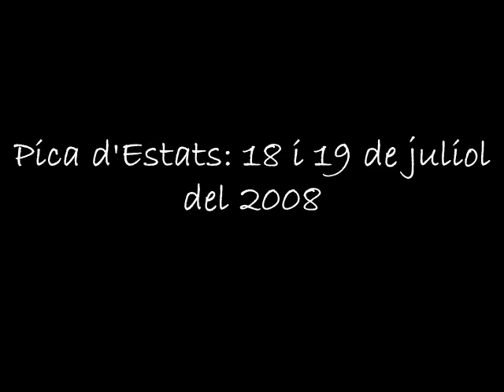La Pica d'Estats juliol 2008 CRAM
Hem el cim!!! Agustí-Oriol-Joan